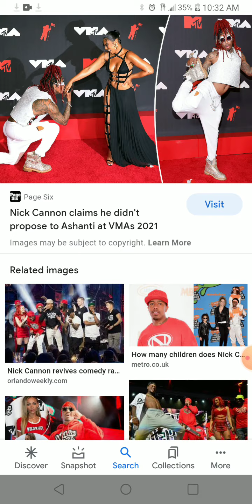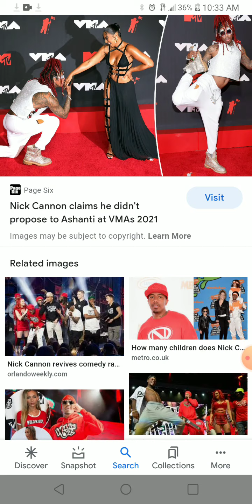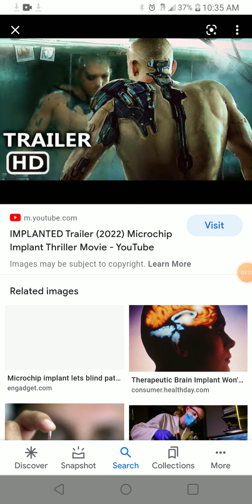Nick Cannon Humiliation Ritual For What He Said